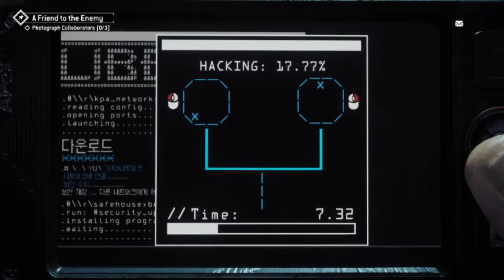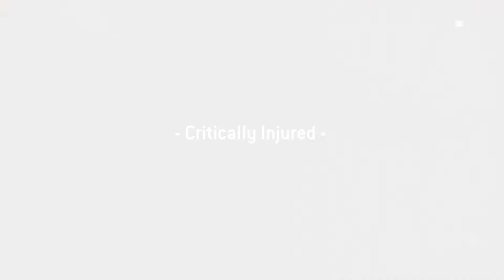Homefront the Revolution Episode 8: Shutting down the drones!